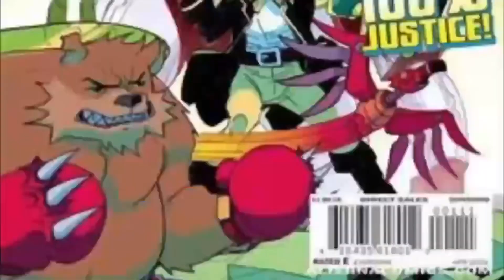ICR Bits - Rob Liefeld & 90's Image Part 2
Hello Everyone, We are mining all of our past livestreams for interesting small bits from some of the awesome guests we've had on the show over the years. In part 2 of this clip guests Timothy Lee Olson & Brandon Ingram talk with us about 90's Image and Rob Liefeld. robliefeld imagecomics indiecomics independentcomics deadpool cable xforce xmen newmutants youngblood New livestreams are every other Monday nights at 8:30PM EST on this channel. Please consider subbing and joining us live with your questions!!

Find Keith at these links:
RecklessSidekick.com or PlasticCityComicCon